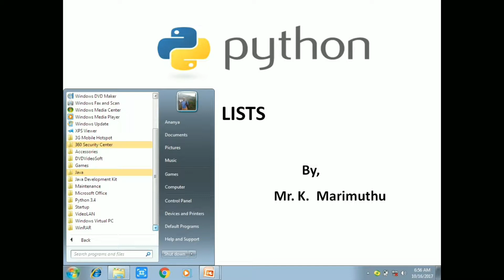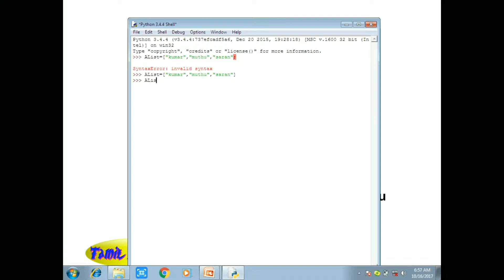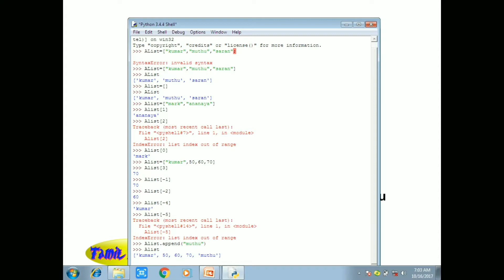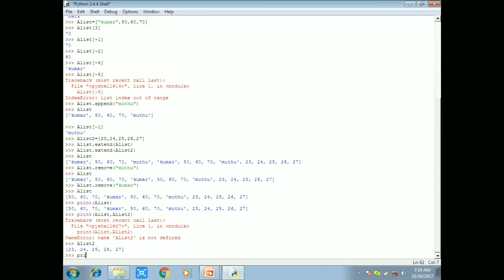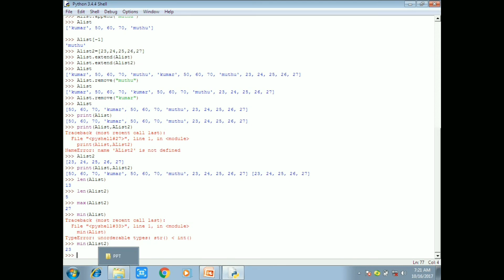Python in Tamil-8:List in python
This video presents python in tamil for list in python,Python is an interpreted, object-oriented programming language similar to PERL, that has gained popularity because of its clear syntax and readability. Python is said to be relatively easy to learn and portable, meaning its statements can be interpreted in a number of operating systems, including UNIX-based systems, Mac OS, MS-DOS, OS/2, and various versions of Microsoft Windows 98. Python was created by Guido van Rossum, a former resident of the Netherlands, whose favorite comedy group at the time was Monty Python's Flying Circus. The source code is freely available and open for modification and reuse. Python has a significant number of users.